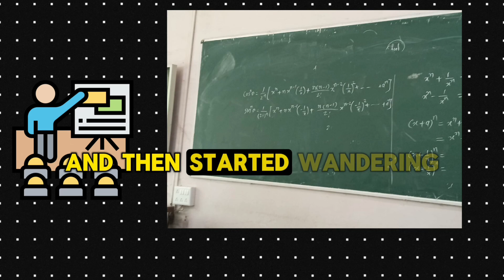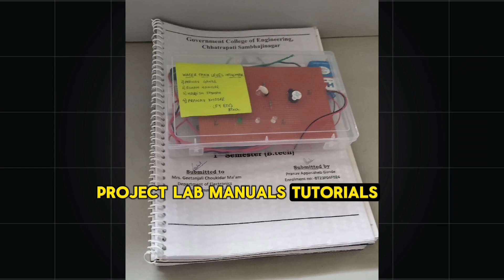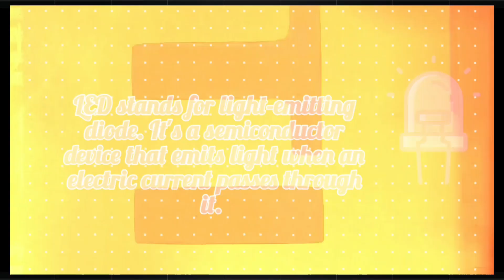My First Year of Engineering at GECA, Chhatrapati Sambhajinagar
Clip credits :- @YupeshPho2wala
Government college of engineering Aurangabad

Government college of engineering Aurangabad College review

Engineering college reviews

List of best engineering colleges in Maharashtra

Engineering college review 2024

Government college of engineering Chhatrapati sambajinagar

mht cet cap round
Geca Aurangabad